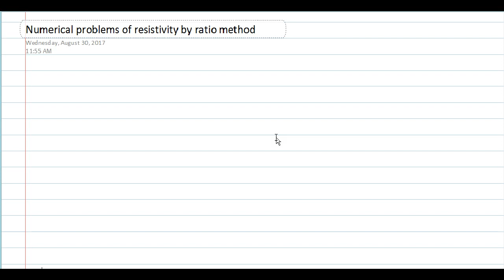NUMERICAL QUESTIONS OF RESISTIVITY BY RATIO METHOD IN URDU / HINDI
Different  5 questions involving ratio method have been solved.